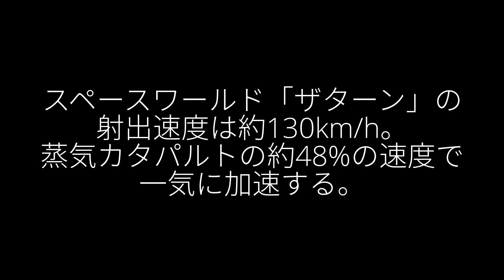スペースワールド「ザターン」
この動画は記事埋め込み用です。